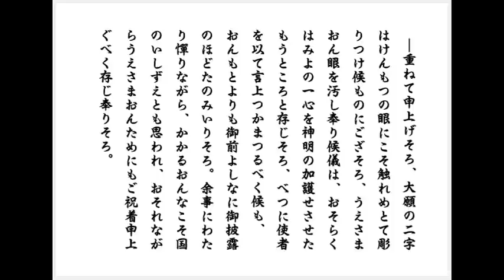【朗読】山本周五郎「箭竹（やだけ）」～オーディオブック～ 朗読：京谷由香里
江戸幕府四代将軍家綱が自身の放つ弓矢に「大願」という小さな二文字が彫りつけてあるのを見つける。さて、諸国の大名から献上されるものに、誰が何の目的でそのような文字を彫りつけたのか？

初出：「婦人倶楽部」大日本雄辯會講談社　1942（昭和17）年12月。
初出時の表題は「箭竹―岡崎藩の女性」。『日本婦道記』中の作品。

✨朗読の途中で広告が入ることがありませんので、安心してお聴き頂けます✨

　茅野百記（水野忠善に仕える二百石の書院番）
  　みよ（百記の妻）
　  安之助（百記とみよの嫡男）
　徳川家綱（江戸幕府　四代将軍）
　水野監物忠善（三河岡崎藩　初代藩主）
　丹後守忠長（御弓矢槍奉行）
　六兵衛（下僕）

※文中の表記、意味などについて
　扈従（こしょう）　　身分の高い人の側で付き従う者
　床几（しょうぎ）　　戸外で使用する移動用の腰掛け
　勤役（きんやく）　　役を勤める
　水髪（みずがみ）　　油でなく水だけで結ったり、撫でつけたりした髪
　畷道（なわてみち）　田の間のあぜ道
　寡婦（やもめ）　　　夫と死別又は離別し、再婚していない女性、夫のない独身の女性
　生活（たつき）　　　生活の手段、生計

♫ お好きな場面からお聴きいただけますように ♫
（青字の数字をクリックしていただくと、そこから始まります）
　一　　    　  0:00
　二　　　　  7:52
　三        　     16:03
　四    　　 　23:29
　五　　 　    30:54
    六　　　　 42:49

★ご視聴くださり、ありがとうございました。

　このチャンネルでは、朗読の途中で広告が入らないようにしているため、YouTubeからの収益は僅かなものですが、その収益を全国の皆様の元へ「ミニ朗読会」をお届けするために使用したいと思っておりました。突然の収益化停止（現在は再開されています）によって、そのささやかな夢が途切れてしまうのかと思ったこともありました。そこで、これも収益化がされている状況でなければ受け取れないものですが、Super Thanksからのご支援を頂ければ、もし、また収益化停止になった場合の補填にできるかと思いますので、ご協力をお願いいたします。
気に入った朗読がありましたら、その朗読1本1本に対して支援をすることが出来ます。金額は200円からで、いつでも可能です。
もし、Super Thanksの支援方法が不明の方は検索サイトでお探し頂くか、このチャンネルの「コミュニティ」のページに掲載しておりますので、そちらをご覧下さい。何卒よろしくお願いいたします🙇😊

朗読を聴いて下さる皆様の毎日に、新たな彩りが加わりますように。

◆動画製作に当たって、以下のサイト様の素材をお借りしました。
Sound：DOVA-SYNDROME様
Sound：PeriTune様